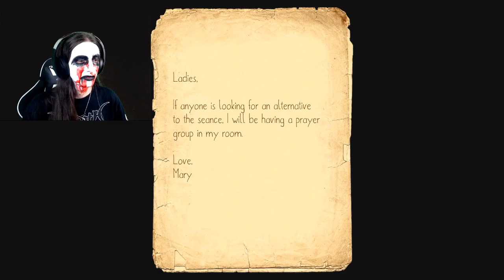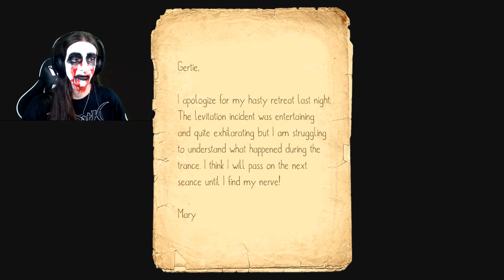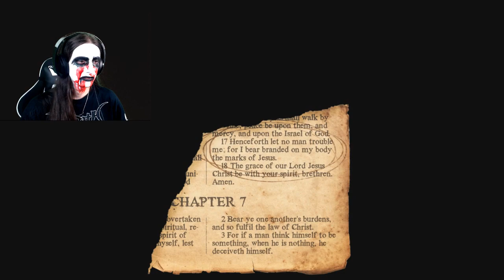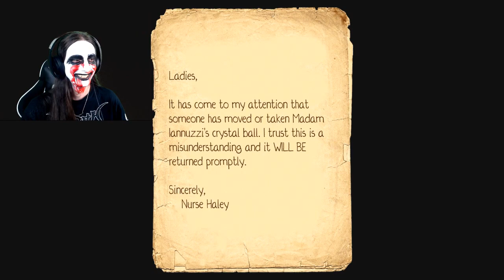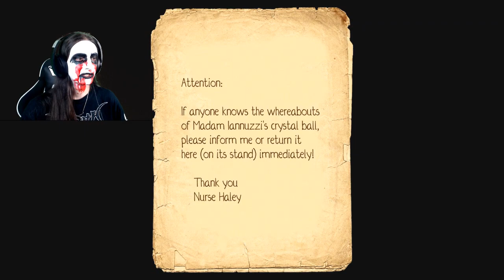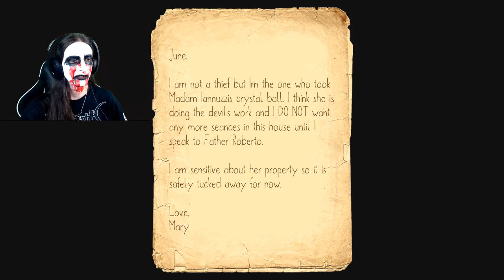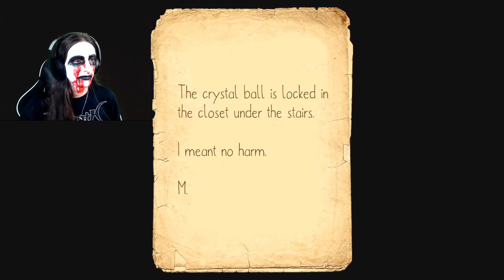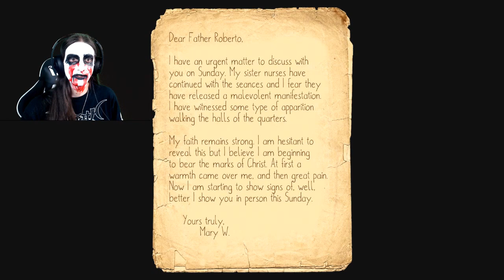Lazaretto - Part 3 - Bloody Mary, The Spirit World And The Labyrinth Of Delusion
"The only way out of the labyrinth of suffering is to forgive." - John Green